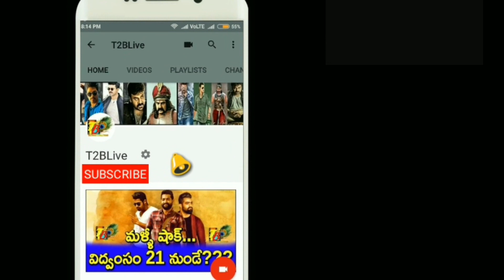11.5 అటు....250K ఇటు...పోతరాజు వీరంగం....ఇది| Krack Trailer Sensational Record in Day 2 Views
11.5 అటు 250K ఇటు...పోతరాజు వీరంగం. ఇది| Krack Trailer Sensational Record in Day 2 Views